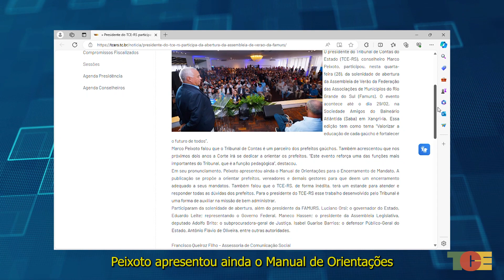Presidente do TCE RS participa da abertura da Assembleia de Verão da FAMURS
O presidente do TCE-RS, conselheiro Marco Peixoto, participou da abertura da Assembleia de Verão da Famurs. Também palestrou,
no segundo dia, a respeito da obrigações dos gestores para o encerramento de mandato.